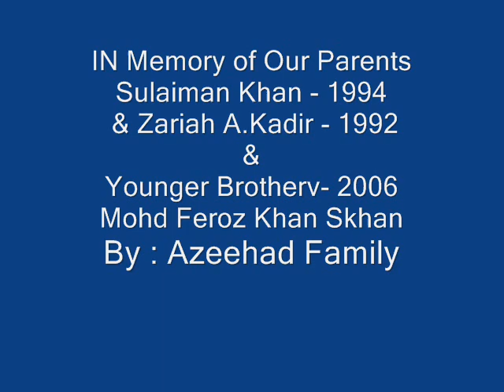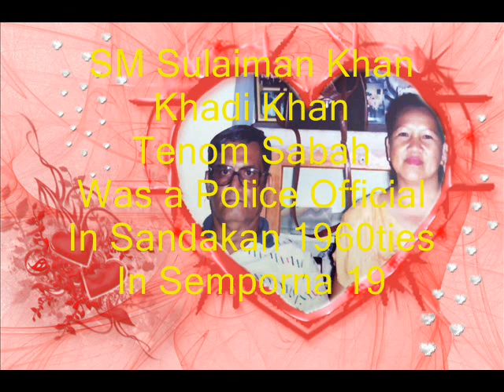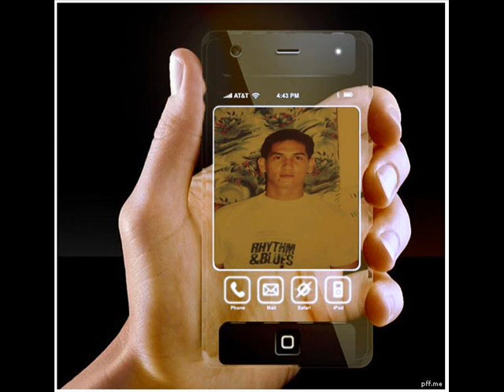I WILL ALWAYS LOVE YOU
JKHAN FAMILY - IN MEMORY SM SULAIMAN KHAN